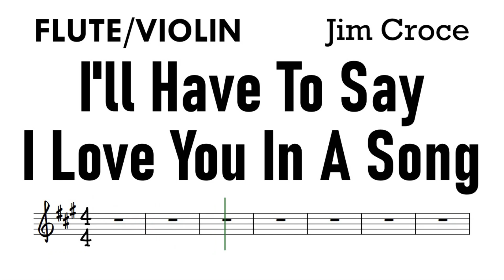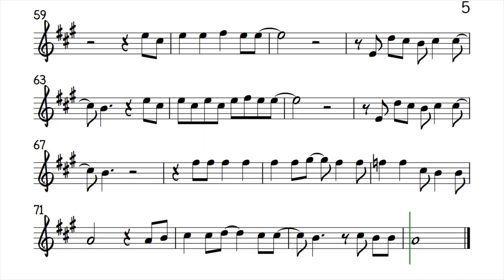I'LL HAVE TO SAY I LOVE YOU IN A SONG Flute Violin Sheet Music Backing Track Play Along Partitura